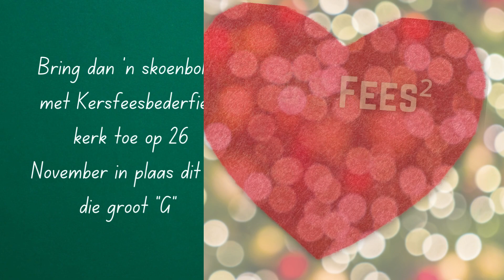G's Fees20232 - DWFC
Met vanjaar se G's fees wil ons graag aan elke kind wat by DWFC se program  in Kameelfontein ingeskryf is, 'n stel klere koop.